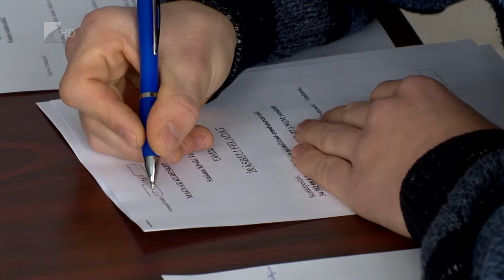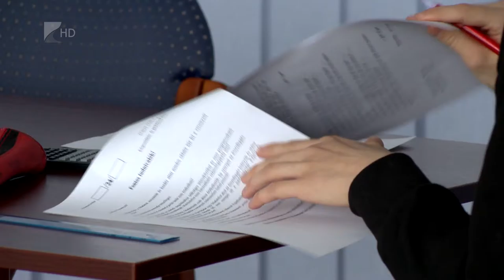Tanulmányi versenyek - Kölcsey Tv